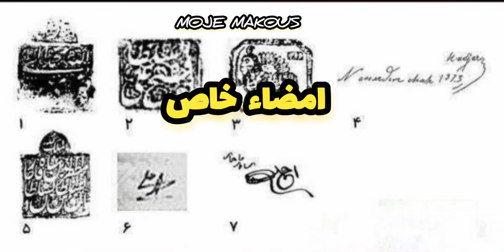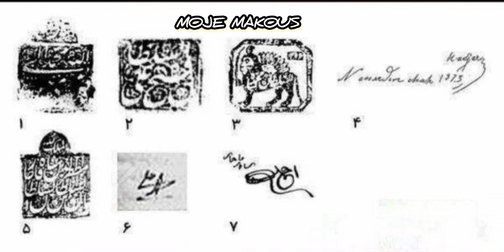امضاء خاص ناصرالدین شاه قاجار چگونه بود؟!